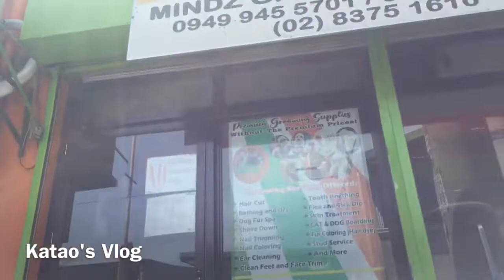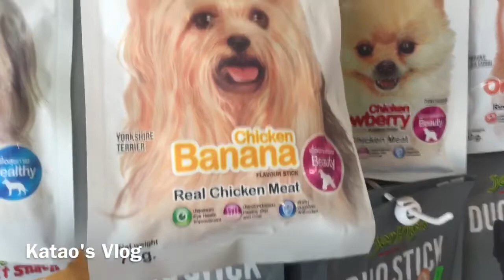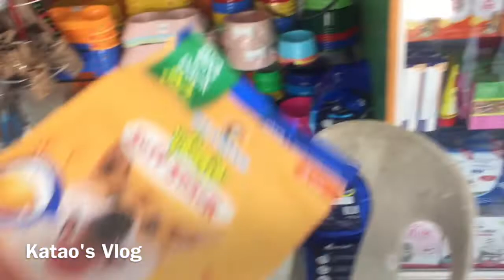My Stress Reliever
my stress reliever aznar & negra ipagrooming na sila sa pets mind